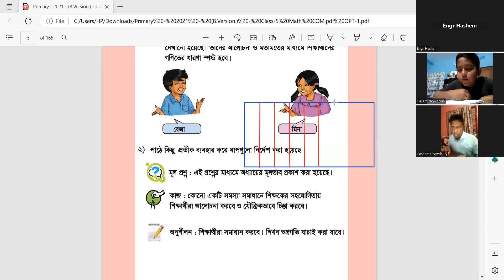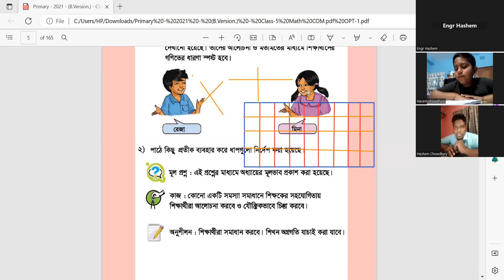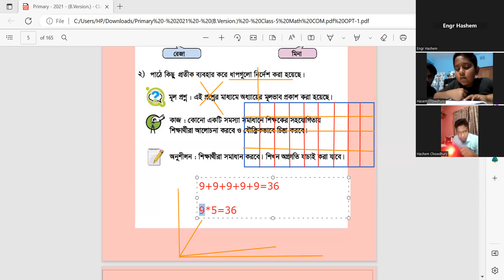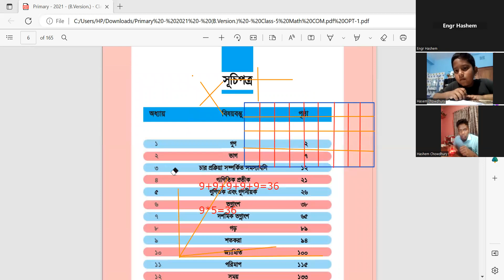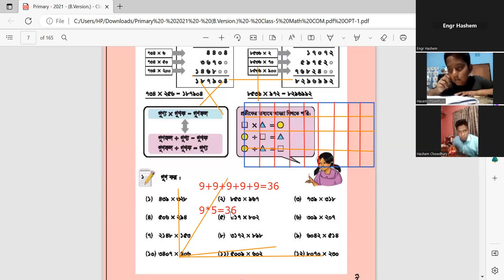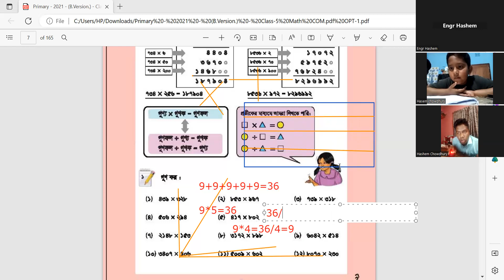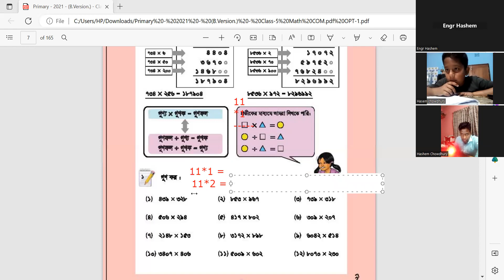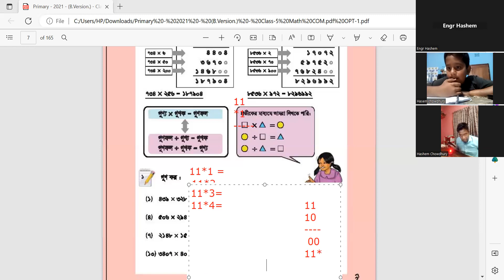1 ক্লাস ৫ গণিত